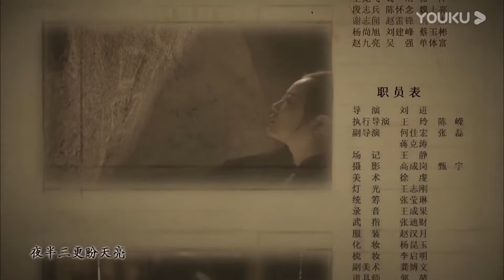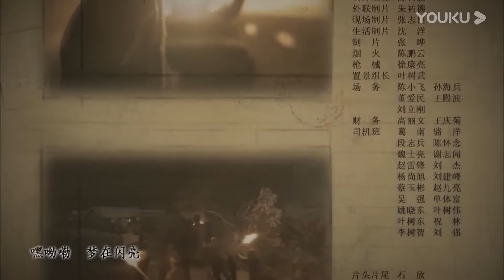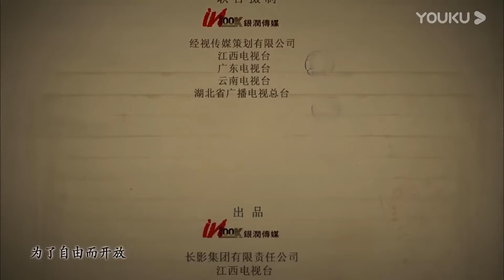《绝杀女战狼》第04集| 红军女英雄一身绝技一手好枪与白军展开各抗争#chinesedrama